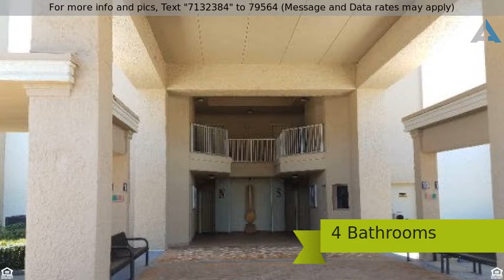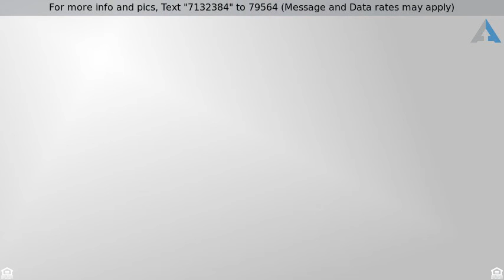Priced at $1,200,000 - 4212 Gulf Blvd. 1S, South Padre Island, TX 78597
Ocean View Condominium

Las Dunas is a prestigious building with all the luxury a family could desire. The ground unit has a beautiful view of the Gulf & luscious landscaping. The Master Bedroom has a unique grassy area, a small private patio area & a view of the water. A large comfortable living and dining area with views. You can have a private kitchen with an electric shade or open for family parties. This unit has so many unique novelties, words can't even describe. A MUST SEE!